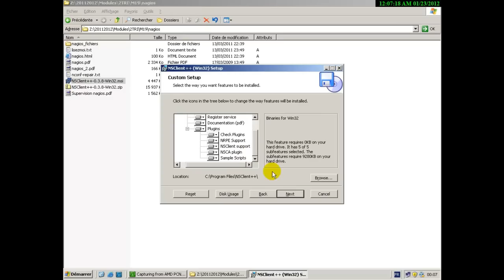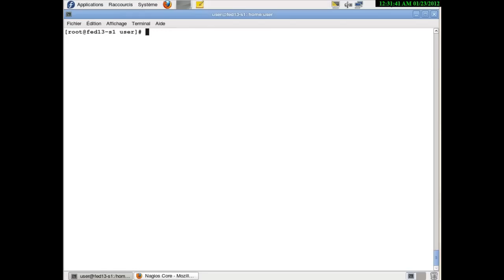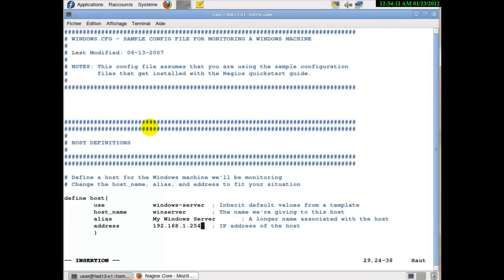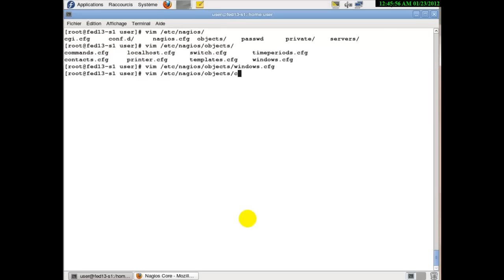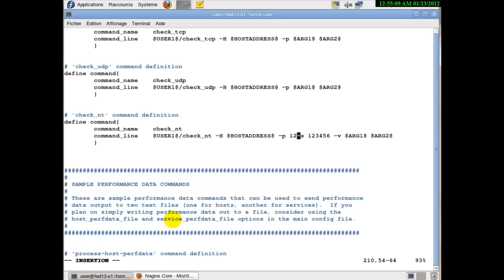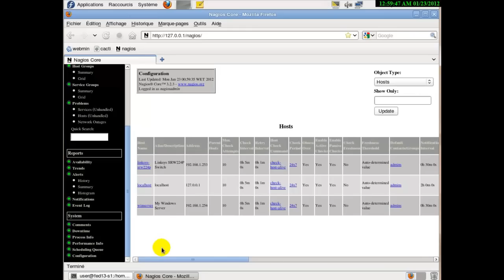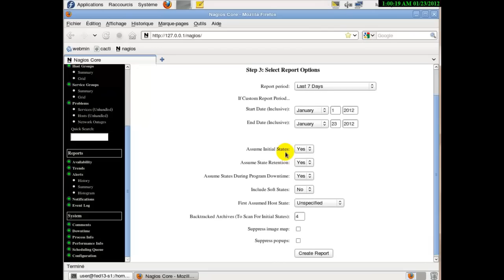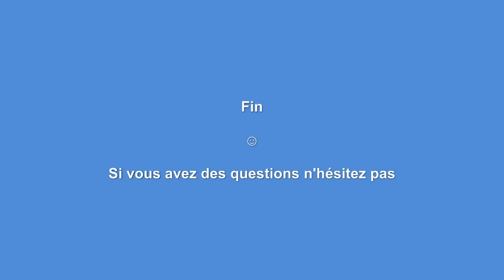Installation et Configuration du NAGIOS sous Fedora 13 (KHALID KATKOUT)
Superviser votre réseau informatique avec NAGIOS.
Dans cette vidéos on a besoin d'une machine Fedora 13 et l'autre machine 2003.